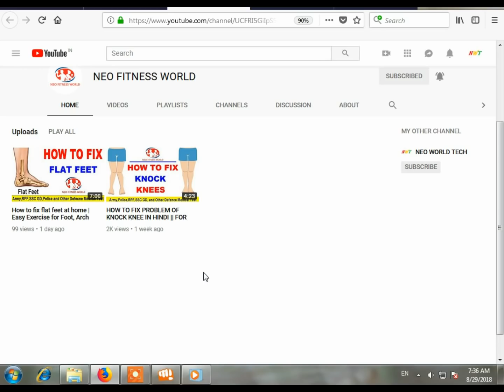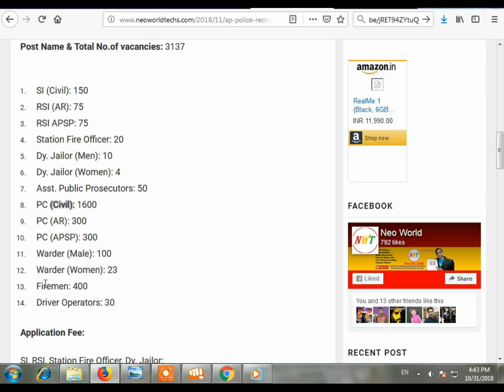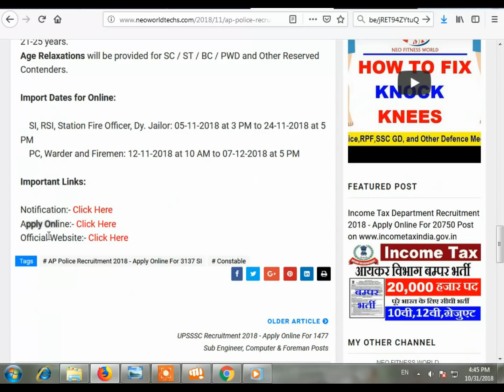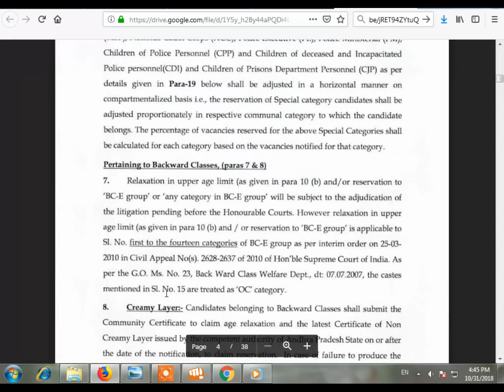पुलिस बम्पर भर्ती 2018 // 10th,12th,graduate pass sarkari nokari // Polic new vanacay 3137